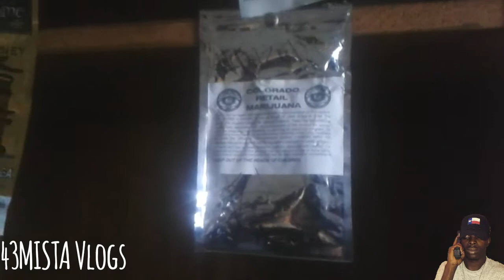Mista Vlogs: Episode #1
@mistadakid on everything
Google.com/mistadakid
Soundcloud.com/majorlot